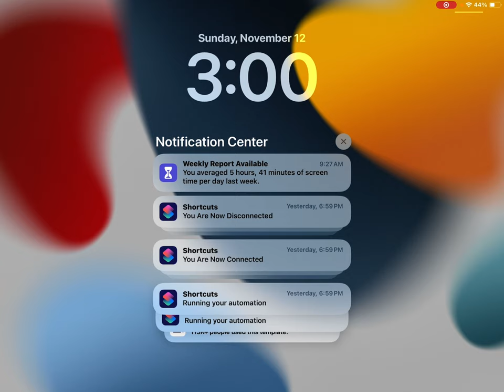November 12, 2023